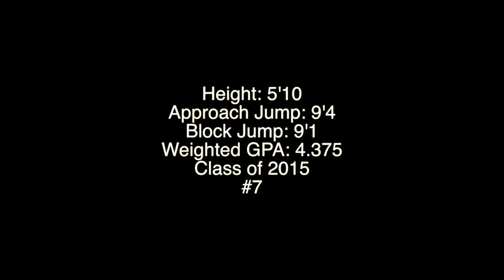Natalie Harris Skills Video 2013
5'10 Middle Hitter, Class of 2015.
Club team- Carolina Peak Volleyball Academy, 17u National.
Team Name: Fusion
NCAA Registered